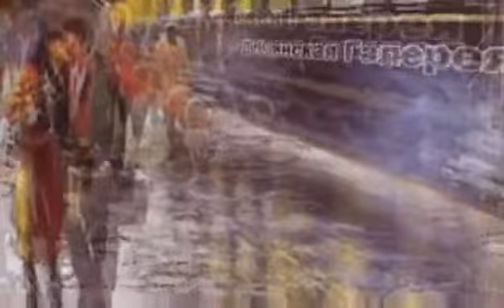DADDY BOY-AZT KIVÁNOM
Az életről, szerelemről,bánatról